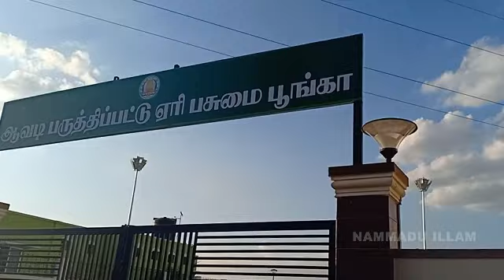DIML||Boating at chennai in future||சென்னையில் பசுமை பூங்கா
Hello friends
In this video I shared my day in life and  future boating at chennai. Next tourist place at chennai.It is located at Avadi.
If you want the location let me know in comment section.

Geethanjali

Hi Guys!
This is Geethanjali.I have started a channel as "NAMMADU ILLAM" which includes cooking, Health Tips, Beauty Tips and Cleaning Tips all around in our day to day life at home.

Thanks
Geethanjali